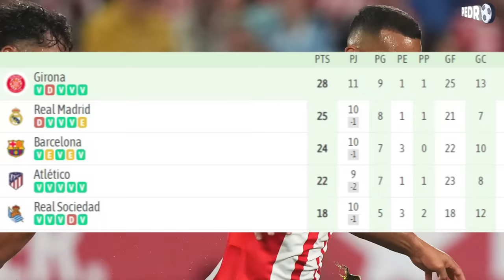GOL de YANGEL y ¡GIRONA LÍDER! | "SOTELDO es MUY DIFERENTE" | ARISTEGUIETE SE RETIRA